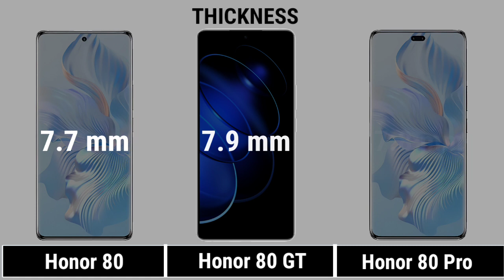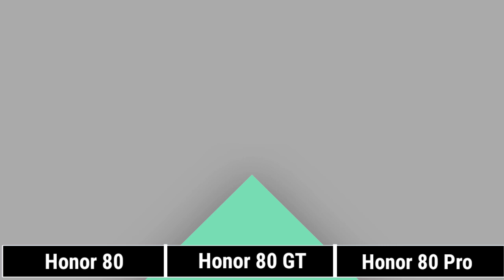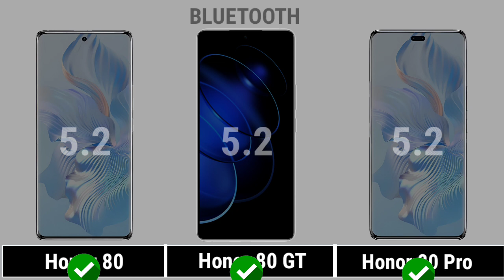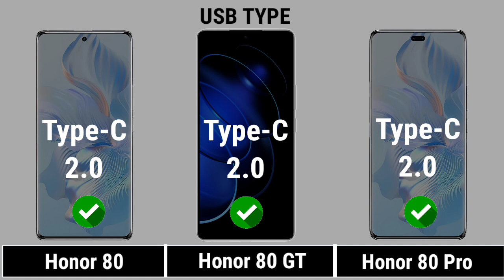Honor 80 Vs Honor 80 GT Vs Honor 80 Pro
|| Full Comparison Of Honor 80 Vs Honor 80 GT Vs Honor 80 Pro || Honor 80 Vs Honor 80 GT Vs Honor 80 Pro review

In This Video We are Comparing Honor 80 Vs Honor 80 GT Vs Honor 80 Pro.